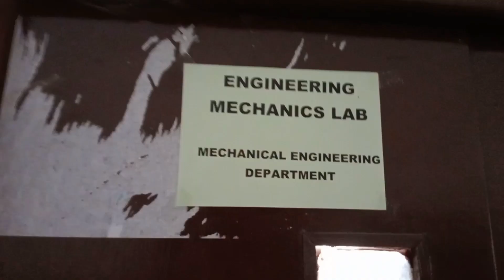I Organized An Assembly in The College.||कॉलेज में Assembly करवाया मैंने 😊❤️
I organized an assembly in the college.||कॉलेज में assembly करवाया मैंने 😊❤️||college assembly College Me Assembly Karvaya maine😊❤️college

st. Aloysiusinstitutetechnology of jabalpur
st. aloysius college

college me assembly karte waqt achha laga aapko kaise laga aur haa aapko iss video ka best part kon sa laga jarur bataygi